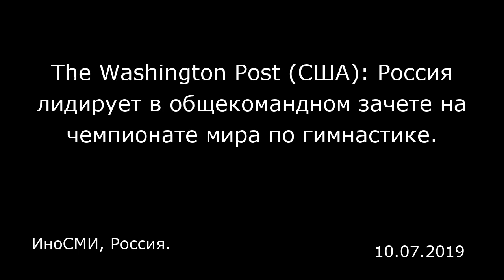The Washington Post (США): Россия лидирует в общекомандном зачете на чемпионате мира по гимнастике.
ИноСМИ, Россия.

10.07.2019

В воскресенье чемпион Европы Никита Нагорный задал темп в многоборье, поэтому Россия возглавила командное первенство в первый день мужской квалификации на чемпионате мира по спортивной гимнастике в Штутгарте. Никита Нагорный, входящий в состав сборной России и завоевавший серебряные медали Олимпийских игр 2016 года в Рио, в Штутгарте набрал в общей сложности 87,333 балла в шести дисциплинах. Его соотечественник Далалоян Артур занял второе место с 86,531 баллами, в то время как Ли Чи-Кай возглавил отличную команду из Тайваня, которая занимает второе место в общем рейтинге. Россия лидирует с 259,928 баллами, опережая Тайвань (250,093) и Бразилию (247,236). Остальная часть квалификации из последних четырех подразделений будет завершена в понедельник, сообщает американское издание «Вашингтон пост». Материалы ИноСМИ содержат оценки исключительно зарубежных СМИ и не отражают позицию редакции ИноСМИ.